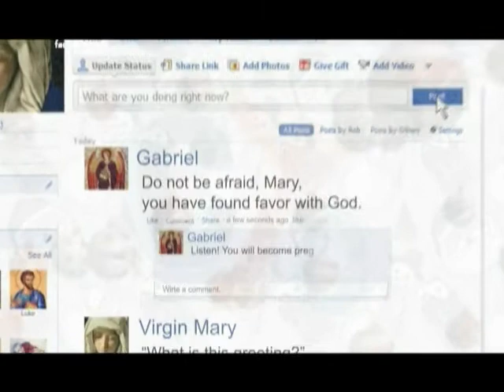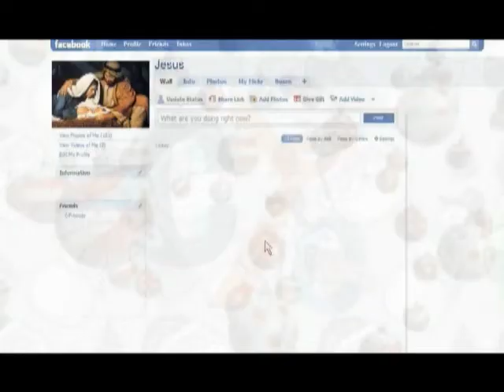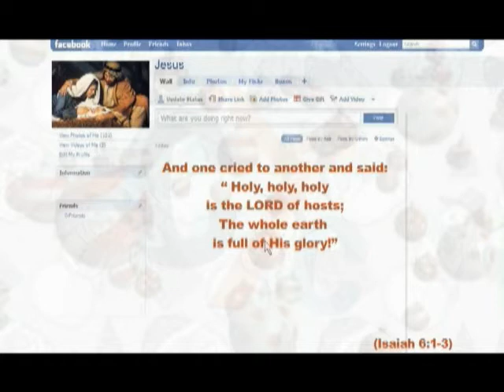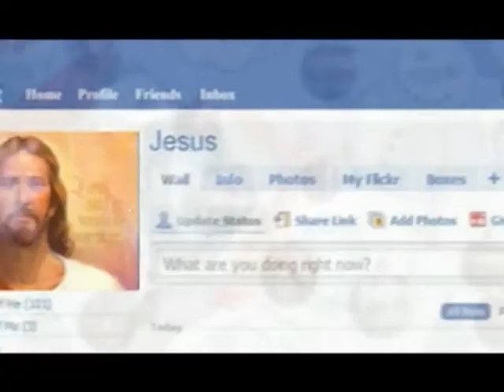Incarnation 101 Eps 5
Incarnation 101. Watch it every Saturday and Sunday @6:45 PM ET, Rerun every Wednesday and Thursday @ 6:45 PM ET
Incarnation 101 Program at Christian Youth Channel - CYC